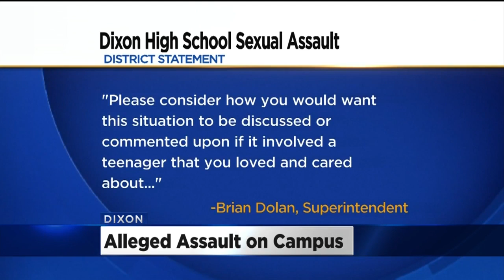No Charges Filed Against Dixon Teen Accused Of Sexual Assault On campus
Dixon Police say they believe the boy assaulted a student on school grounds during school hours. Parents say the district attorney may believe otherwise, but the news is still very unsettling.